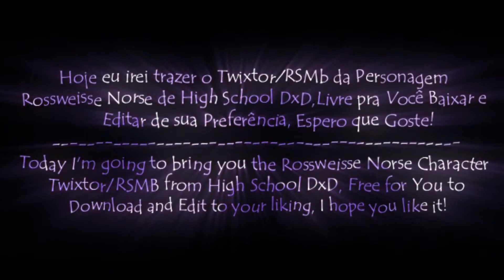Rossweisse Twixtor - High School DxD!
ANIME:
High School DxD
Editing Software:
Adobe After Effects CC 2019